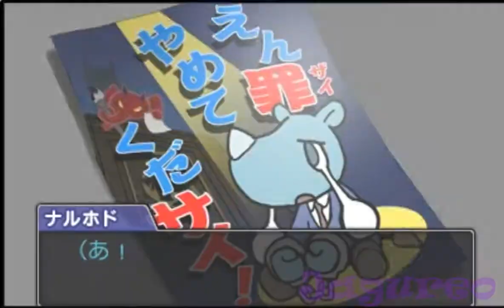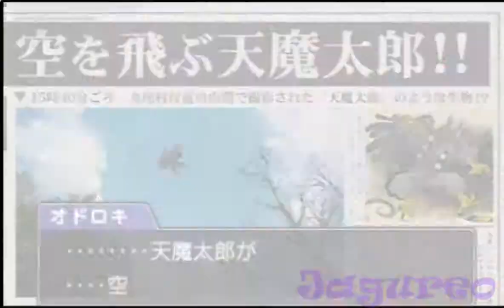Phoenix Wright Dual Destinies Demo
I don't even speak Japanese :D